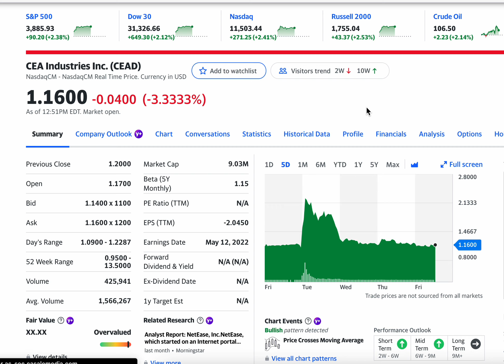Down 3% CEA Industries Inc. (CEAD) Signs Multi-Million Dollar Contract....Buy?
CEA Industries Inc. provides technology, engineering, and other services to the controlled environment agriculture (CEA) industry worldwide. It offers floor plans and architectural design for cultivation facilities; licensed mechanical, electrical, and plumbing engineering services for commercial scale environmental control systems that are specific to cultivation facilities; and process cooling systems and other climate control systems. The company also provides air handling equipment and systems; LED lighting; benching and racking solutions for indoor cultivation; automation and control devices, systems, and technologies for environmental, lighting, and climate control applications; and preventive maintenance services for CEA facilities. It serves commercial, as well as state- and provincial-regulated CEA growers. The company was formerly known as Surna Inc. and changed its name to CEA Industries Inc. in November 2021. CEA Industries Inc. was founded in 2006 and is headquartered in Louisville, Colorado.